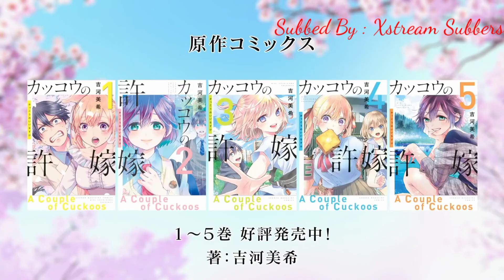A Couple of Cuckoos - Official Trailer - Hindi Sub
A Couple of Cuckoos is coming in 2021!

About:
16-year-old super-studier Nagi Umino, second-year student at the Megurogawa Academy high school, was switched at birth. On his way to a dinner to meet his birth parents, he accidentally meets the brash, outspoken, Erika Amano, who is determined to make Nagi her fake boyfriend as she never wants to actually marry. But once Nagi makes it to dinner, he finds his parents have decided to resolve the hospital switch by conveniently having him marry the daughter his birth parents raised...who turns out to be none other than Erika herself!